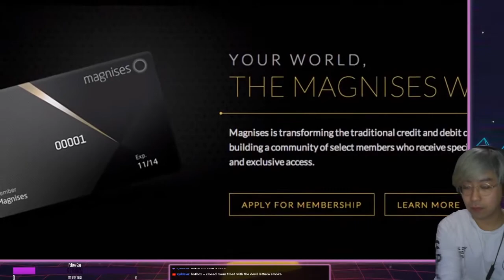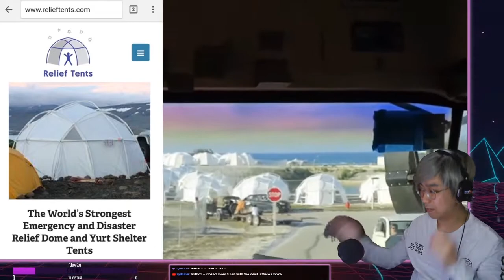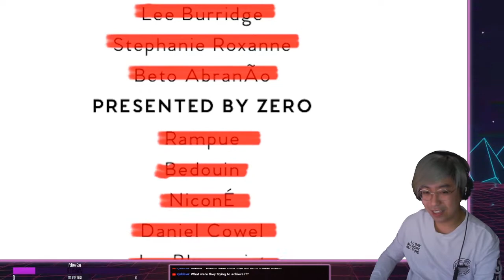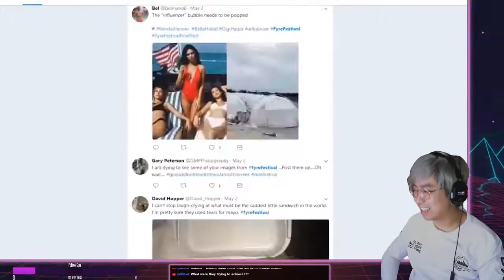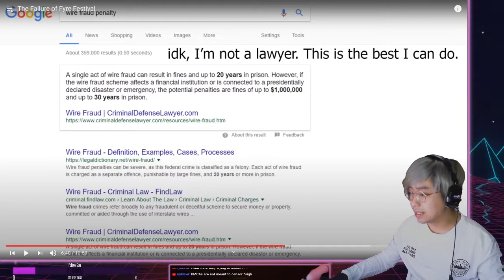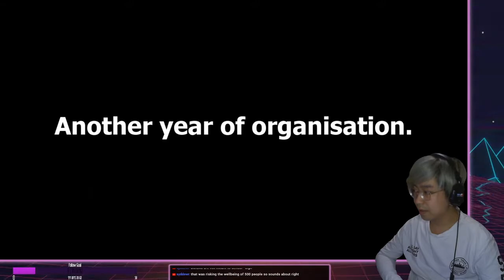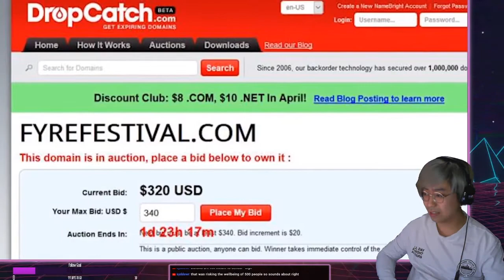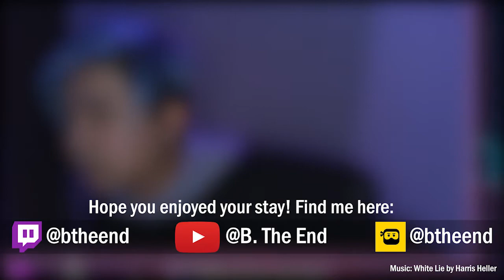bdn Watches #31: The Failure of Fyre Festival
Clipped reaction portion of my stream where I watch my youtube feed with chat. Internet Historian is a channel run by a the classiest of gentlemen, providing humorous commentary on social trends using stock images of the Harold meme.